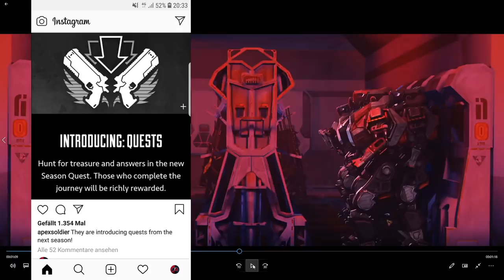Apex Legends Season 5 Trailer + Analyse und Phase 6 Teaser, kommt bald eine neue Map?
In diesem Video gibts ne interressante Analyse zum Apex Legends Season 5 Trailer
ich bin auf eure Reaktion und Kommentare sehr gespannt!